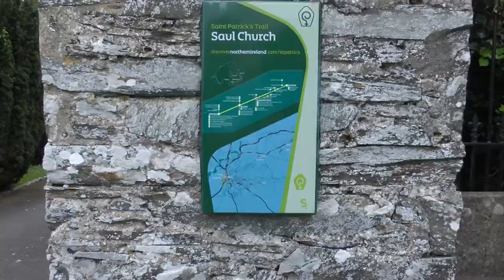driver view bus ride from Downpatrick through Saul to Strangford in N. Ireland, U.K. on 5/20/23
This is a driver view bus ride from Down Cathedral in Downpatrick through Saul and on to Strangford in County Down, N. Ireland, U.K. on 5/20/23.  Beginning with leaving the Cathedral, among the roads we travel to finally arrive in Strangford are English St., Montcres to Bridge St., the A22 a/k/a Church St., the A25 a/k/a Strangford Rd., Mearne Rd., Saul Rd., Saul Brae, Mearne Rd. again, St. Patrick's Rd. and then finally Strangford Rd. a/k/a the A25 into Strangford. The video goes past the town limits and into town about as far as the Cuan where we had a delicious lunch.